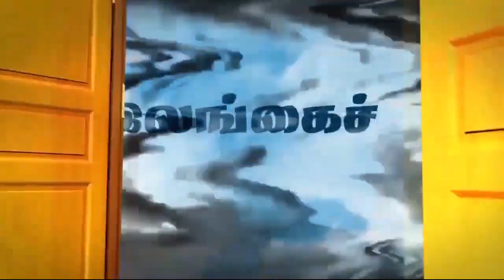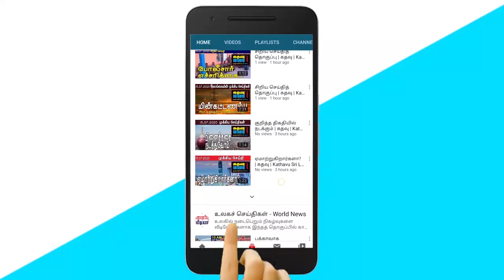கதவு மீடியாவின் காலைச் செய்திகள் | Kathavu Media Morning News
Today, Prime Minister Mahinda Rajapaksa presented a white sandalwood calf to Mahinda Amaraweera. Vishwalingam Manivannan has stated that he is not likely to contest as a common candidate in the upcoming Northern Provincial Council elections. The person who provided 15 acres of land free of cost to landless families in Batticaloa district. The government is sure to face a tug-of-war in the upcoming provincial council elections. The statement that politics is everywhere is the reason why our society is currently in disarray.